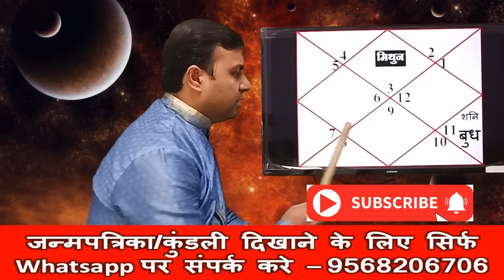मिथुन राशि(Mithun) Gemini बुध का कुम्भ राशि गोचर Feb-March 2024 | Mercury Transit 2024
बुध का कुम्भ राशि में गोचर होने जा रहा है, बनेगा शनि-बुध का योग कुम्भ राशि में, बुध के राशि परिवर्तन का मिथुन राशि के जातक पर क्या होगा प्रभाव होगा,इसको विस्तार से विडियो में बताया गया है,
Mercury Transit in Aquarius 2024, and effects on Gemini Sign, Mercury Transit 2024